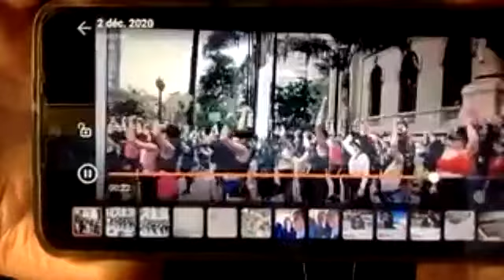Daniel CIRERA, " Les nouvelles caractéristiques des mouvements sociaux et populaires dans le monde"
"Universalité, Égalité et Émancipation(s)" Sans attendre le monde d’après ! Les rencontres d'Espaces Marx Aquitaine du 2 au 5 décembre 2020. Séance No 4. Animation, Marie ESTRIPEAUT-BOURJAC, Présidente d’Espaces Marx Aquitaine.

- Daniel CIRERA, Secrétaire général du conseil scientifique de la Fondation Gabriel Péri, Paris, " Les nouvelles caractéristiques des mouvements sociaux et populaires de la période récente dans le monde avec un accent sur les USA, dimensions politiques et perspectives communistes".
Y-a-t-il une relation entre les mobilisations de Black Live Matters contre les violences policières et le racisme, et la défaite de Trump ? Quel rapport entre les mobilisations contre les inégalités et la pauvreté, et la victoire du oui à la réforme constitutionnelle au Chili ? Entre Occupy et Sanders ? mais aussi les Tea Parties et Trump, la Manif pour tous et l’influence ultraconservatrice dans le débat politique? Quelles questions nous posent les Gilets Jaunes ? Plus globalement quel impact, direct et/ou indirect des mobilisations sociales sur et pour les changements politiques ? La question du rapport entre mouvement social et conditions du changement devient centrale quand la crise devient politique ou que se profilent des échéances majeures. Le propre des mouvements sociaux est d’être imprévisibles. Leur impact politique par contre, dépend de conditions, elles, prévisibles. Le débat n’a cessé de traverser le mouvement ouvrier. C’est un fil rouge des évolutions de la pensée politique de Marx et Engels, face aux événements qui jalonnent leur siècle. Il est sans cesse remis sur le métier dans le travail sur le communisme comme mouvement réel qui abolit l’ordre existant.La décennie - disons depuis la crise de 2008/2010 - avec la politisation des mouvements  dans leur diversité - inégalités, réchauffement climatique, féminisme, antiracisme, biens communs - et avec la poussée des populismes a intensifié le débat sur les conditions de dynamiques majoritaires aptes à remporter des succès. Où en-est-on aujourd’hui avec l’exacerbation de toutes les tensions avec la crise du Covid-19 et dans un contexte de délégitimation des politiques néolibérales ?Dans une période marquée par l’émergence de mouvements sociaux à portée hautement politique, à l’échelle de la planète, face à des crises inédites, la confrontation d’analyses et des expériences est un des enjeux de la compréhension du moment.